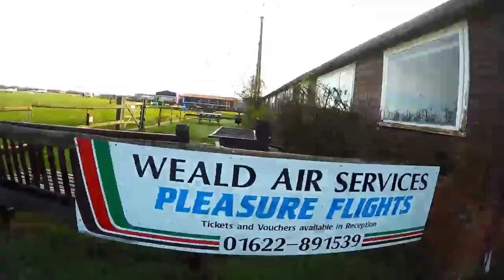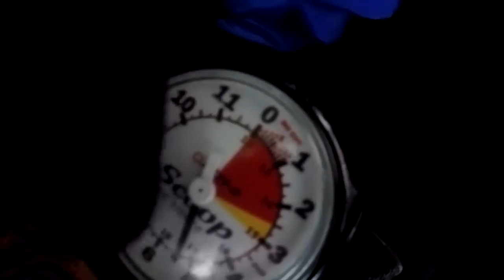Swoopware: Skydive - Mahmoud Ageli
Swoopware: Skydiving Video - Mahmoud Ageli